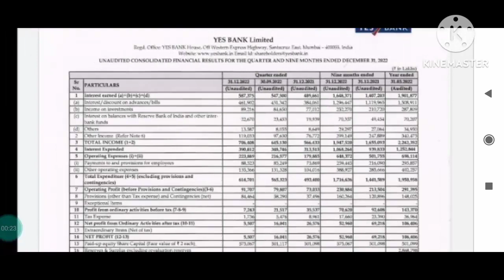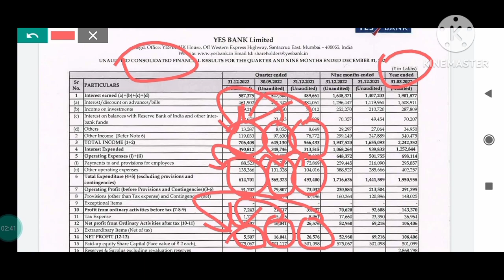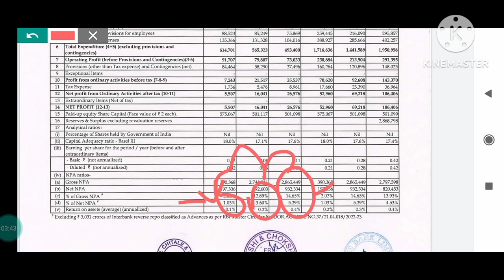yes bank Q3 results 2022, yes bank result analysis, yes bank q3 result analysis, yes bank q3 results